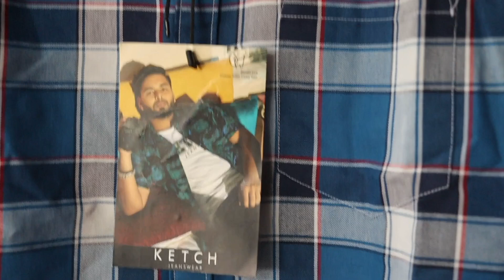{ REVIEW } KETCH | HIGHLANDER CASUAL CHECK SHIRT FOR MEN UNDER 599/-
1. Ketch Men Blue Checked Slim Fit Casual Shirts

2. Campus Sutra Navy Blue & White Classic Tartan Checks Checked Cotton Casual Shirt

3. Campus Sutra Men Classic Tartan Checks Opaque Checked Casual Shirt

4. The Indian Garage Co Men Slim Fit Buffalo Checks Opaque Checked Casual Shirt

5. The Indian Garage Co Men Olive Green & White Slim Fit Checked Casual Shirt

Find Your Perfect Casual Shirt: The Ultimate Guide to Style and Affordability
Upgrade your wardrobe with the best casual shirts for men, whether you're on a budget or looking for premium brands. From denim casual shirts to the classic check shirt, we've curated a collection that suits every style. Explore casual shirts for men under 500 that offer both quality and affordability, making it easy to stay stylish without breaking the bank.
If you're a fan of check shirts, discover the best check shirts for men, including the popular blue check shirt. Whether you're shopping on Amazon, Flipkart, or Meesho, you'll find a range of check shirts for men under 500 that fit your style. For a deeper look, check out the best check shirts available on Flipkart and Meesho, and find top-rated options at great prices.
Wondering how to style or wear a casual shirt? We've got tips on how to make your casual shirt look effortlessly cool, whether you're dressing for a laid-back day or a casual outing. Explore the best casual shirt brands for men, and find out why they're considered the best brand for casual shirts.
From casual shirts on Amazon to casual shirts in Tamil style, our guide helps you navigate the wide world of men's fashion. Whether you're looking for the best deals or the latest trends, we've got everything you need to find the best casual shirt for men.

casual shirt,
casual shirts for men,
casual shirts for men under 500,
casual shirts for men tamil,
casual shirt for men,
casual shirt amazon,
how to style a casual shirt,
how to wear a casual shirt,
best casual shirt for men,
best casual shirt,
best casual shirt brands for men,
best brand for casual shirt,
denim casual shirt,
check shirt,
check shirt for men,
check shirt best,
best check shirt,
best check shirt under 500,
best check shirt for men,
blue check shirt,
check shirt from meesho,
check shirt flipkart,
check shirt for men under 500,